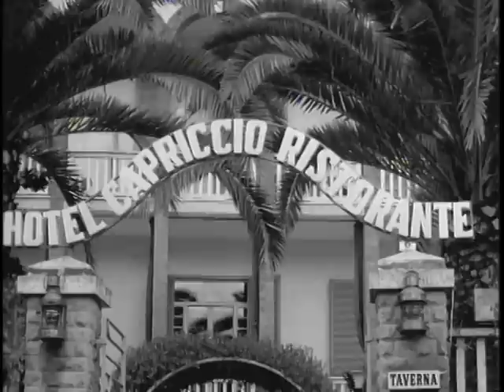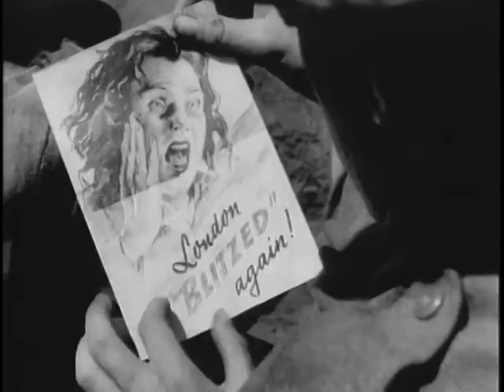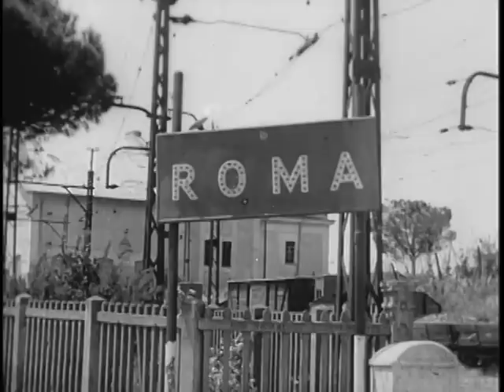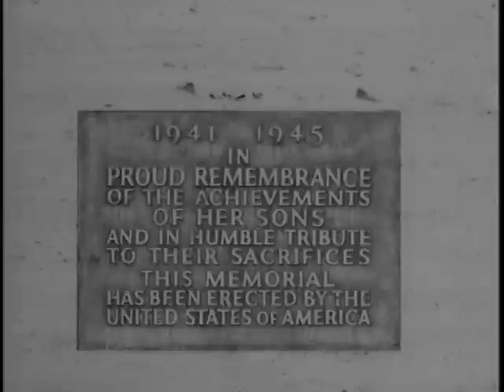BEACHHEAD: ANZIO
BEACHHEAD: ANZIO - Department of Defense 1963 - PIN 30147 -  DOCUMENTS THE ESTABLISHMENT OF AN ALLY BEACHHEAD AT ANZIO IN WORLD WAR II.